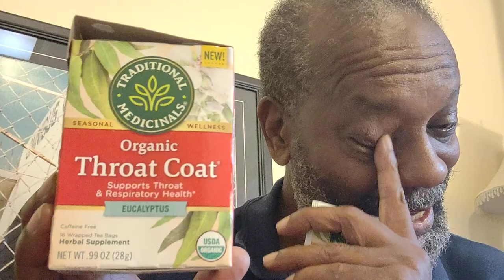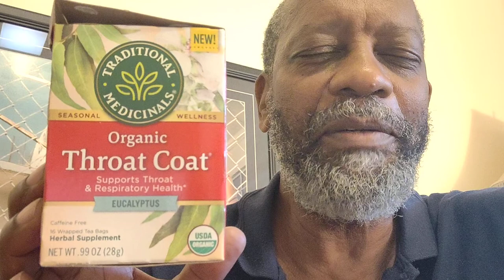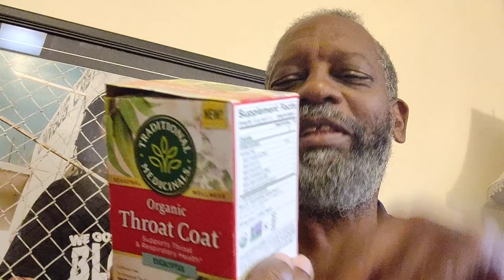Riffin' wit daBlackMan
In this posting DaBrother is conversatin' 'bout Principles and such. Talkin' Billy daGates, daVirus, Joe da Biden, and da topic of da day _ Cannon's Class.

Crypto Currency /BitCoin CONTRIBUTIONS:
722fce22-5e9f-42fc-a378-2da90f5d267a